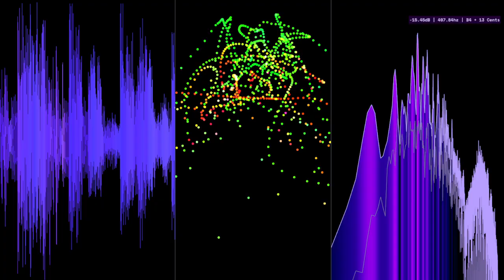a shorter piece in FL studio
By ZephyrysBaum

rendered with MiniMeters